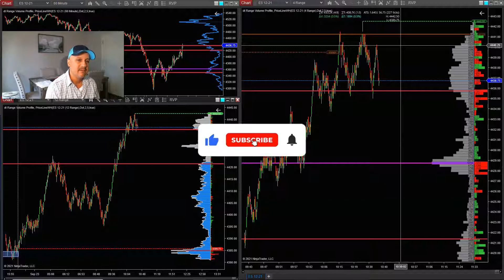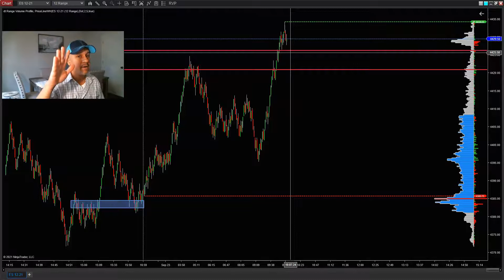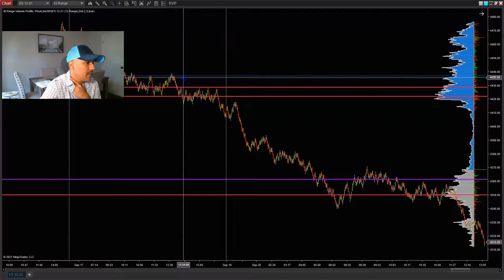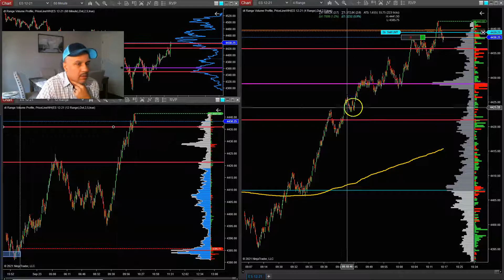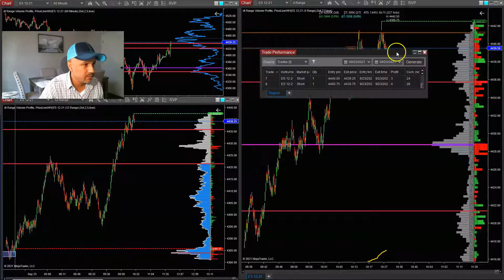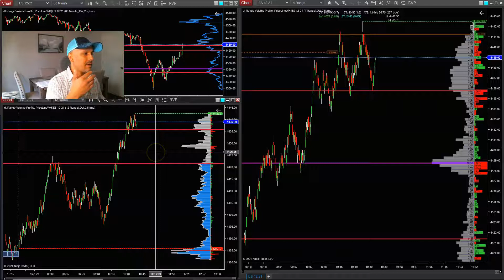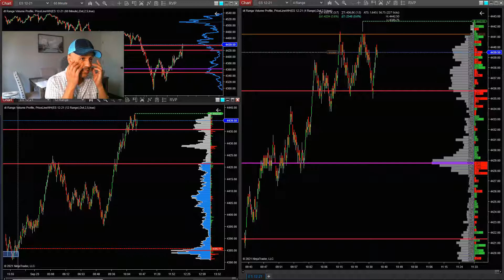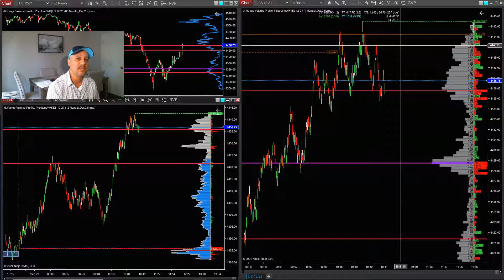Wash Old Habits Away Trading ES Mini S&P 500 Futures - 23rd September 2021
Train your mind right by washing away old habits if you want to be profitable at trading es emini s&p 500 futures. Here's a hint follow someone that actually trades for a living and has no problem showing their performance live.